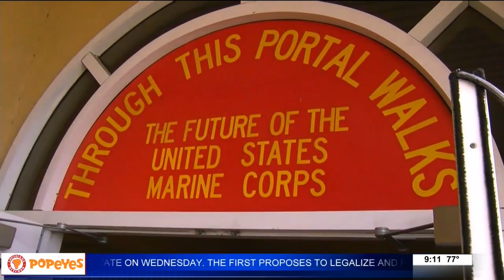6 Arkansas teachers learn about life as a Marine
They're learning first-hand what it takes to be a Marine.